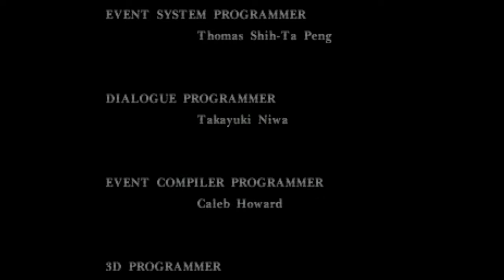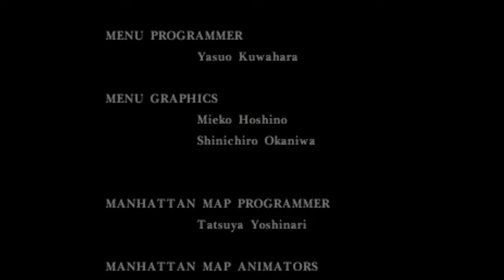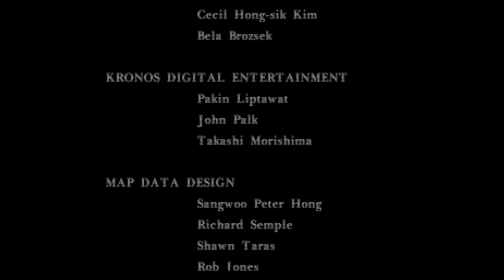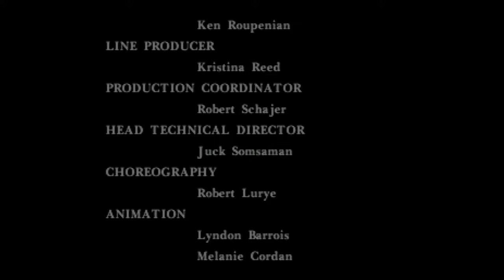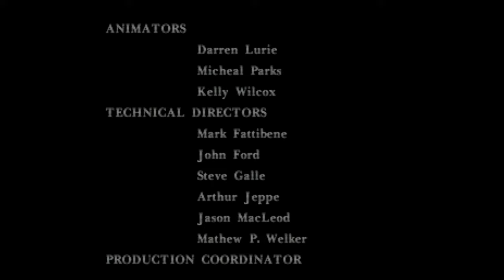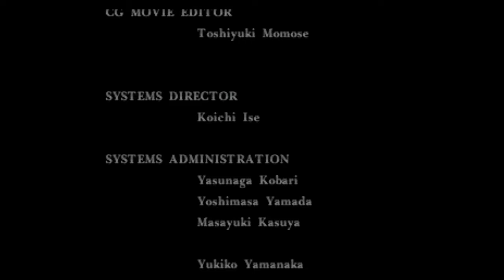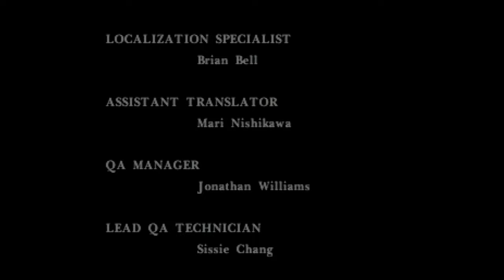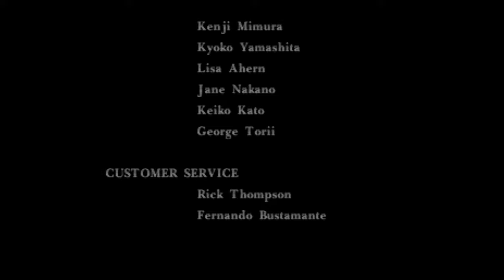Parasite Eve - Sony Playstation, 1998, Square Co., Ltd - 1440p MiSTer long play part 16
Day 6 finale through credits. Funny bonus footage post credits of what happens if you attempt to save while running away from the Ultimate Being.

An ordinary day in New York for rookie police officer Aya Brea. Christmas Eve is the present day, and you've decided to visit the opera theater. Now this is where the fireworks begin. Suddenly audience members are set on fire, toasted completely, and it appears that the lead vocal is the source of this burning terror. Yet you appear to be immune, and as a police officer you're always on duty, so you must confront the danger.

There has to be some connection between the two of you, as that seems the only rational explanation. What if mitochondria are a species on its own, more advanced then humankind, and using them only to create environments and civilization for themselves? What if humankind are just hosts? What if mitochondria are the natural enemy of humankind? That would make Aya their natural enemy, so the battle for survival and uncovering the truth has already started.

The game is played over six days, each day bringing its own quest. Environments range from Central Park and the American Museum of Natural History to a police office and hospital, all of them modeled like realistic places and most of them crawling with bloodthirsty mutant animals. Combat is different from traditional RPGs, as while you still take turns attacking and/or using parasite powers, you'll be able to run across the battlefield and dodge enemy fire or even strike from a better angle or behind. As Aya levels up she will gain access to parasite powers, such as healing or supercharging a bullet with energy. These powers will deplete a recharging energy bar, although the bar will recharge slower the longer combat drags on. Aya will find many guns of various types throughout the game, and every gun can be modified with extra stats, either with special items, or by breaking down another gun to move over its bonus stats or special effects. The same is true for armor Aya finds.

Published by: Square Co., Ltd.
Developed by: Square Co., Ltd., Square USA, Inc.
Released: Mar 29, 1998
Platforms: PlayStation, PlayStation 3, PSP, PS Vita

Producer: Hironobu Sakaguchi
Director/Story/Planning: Takashi Tokita
Battle Design: Yoshihiko Maekawa
Character Design: Tetsuya Nomura
Based on a novel by: Hideaki Sena
Localization Director: Ichiro Nonaka
Executive Producers: Tetsuo Mizuno, Tomoyuki Takechi